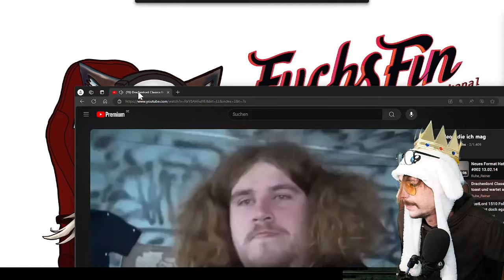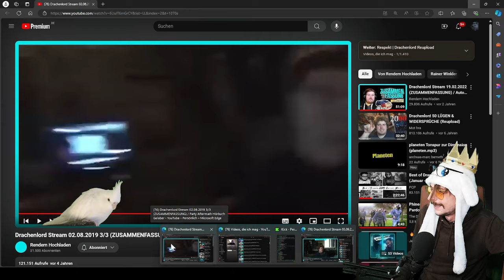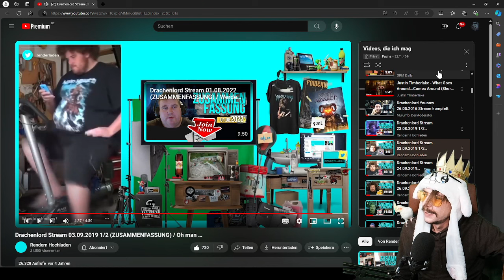Drachenlord zeigt wie er Entertaint im Stream Reaction FuchsFin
ein kleines Goodie für die Kanalabonnenten...

nehmt halt was ihr bekommen könnt xD

Danke